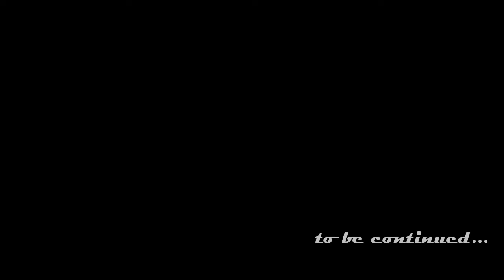WNR - Warsaw Night Drift - Tor Żerań - Zapowiedź - 03.09.16r.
Złożone na szybko, aby narobić smaka. :)
Pozdr!!!